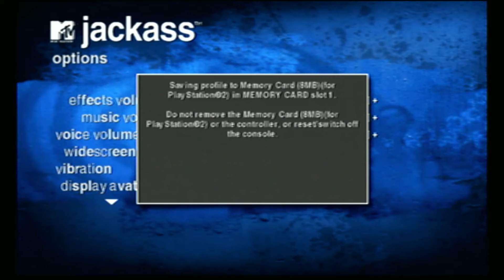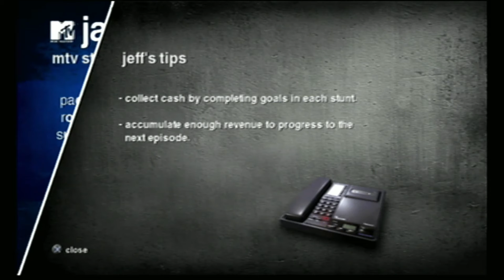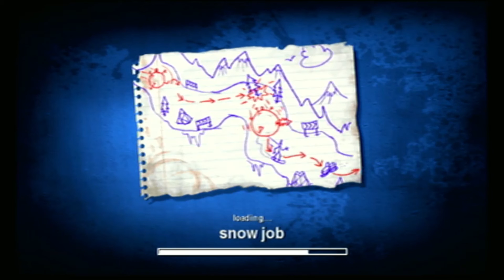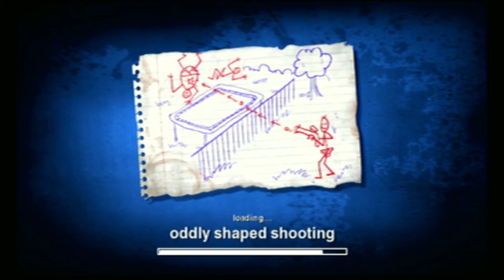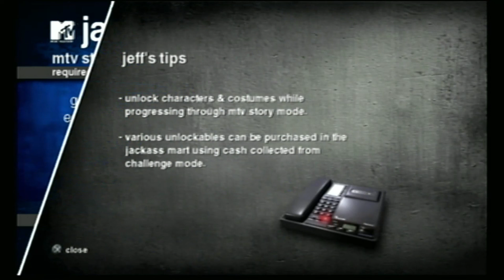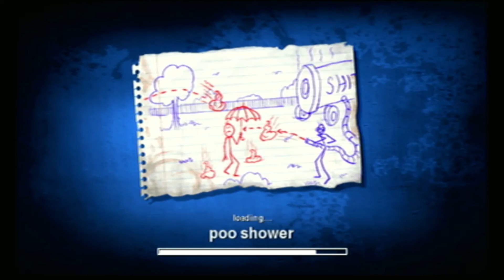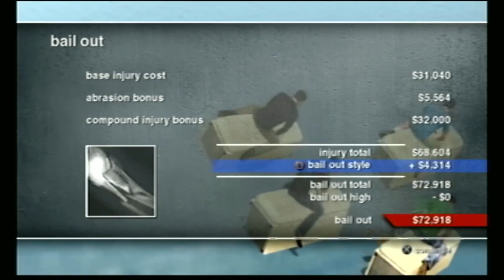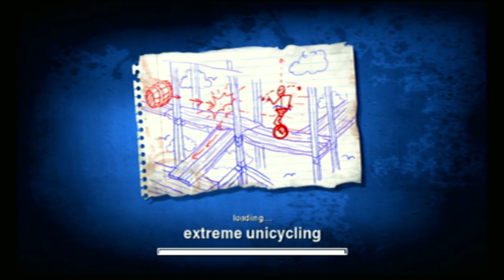Jackass: The Game (PS2) Playthrough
On today's one-shot, we look at the forgotten Jackass video game, filled with gross-out gags, flagrant homoeroticism, and an unfortunate lack of Bam Margera.

RIP Ryan Dunn

--Platform: PlayStation 2
--Capture Card: Elgato HD60 S
--Capture Software: OBS
--Editing Software: Movavi Video Editor Plus